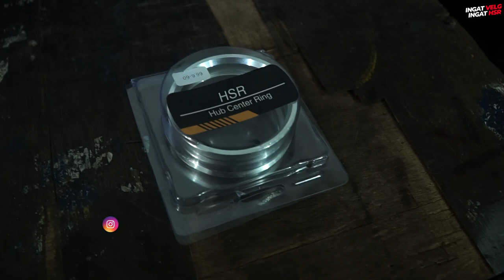Wajib Kalian Tahu Setelah Ganti Velg Aftermarket!